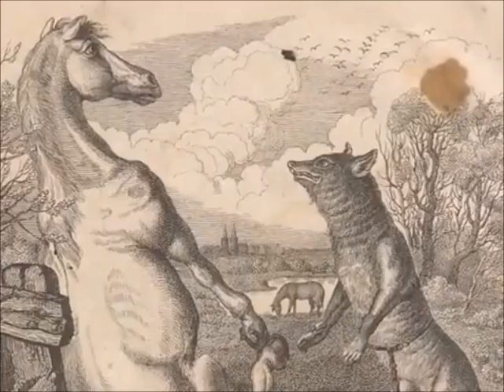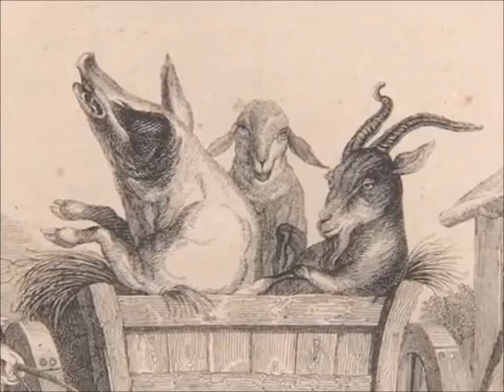BAJKA O CIELETACH. Konfederacja barska 08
«W Cielętach zaś, zapitych wprawdzie i opasłych, | Jarzyło się zarzewie cnót wciąż niewygasłych». KONFEDERACJA BARSKA W SKRÓCIE odc. 08 (na rocznicę zawiązania: 29  II AD 1768). «Bajka o cielętach» - piosenka Jacka Kowalskiego z 1998 roku. Śpiewa i gra autor, nagranie z CD «Rzeczpospolita Niebieska» (utwór z cyklu «Konfederacja barska po Kowalsku» z roku 1998, tamże pt. «Wiersz z paszkwilem», wówczas niezarejestrowany).